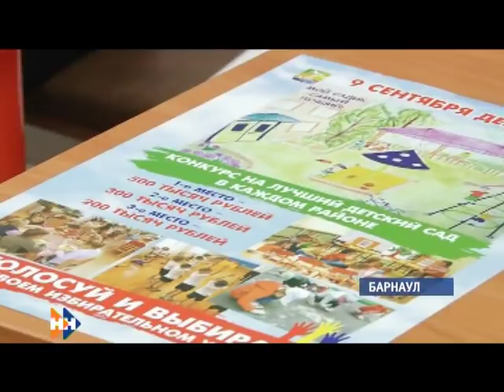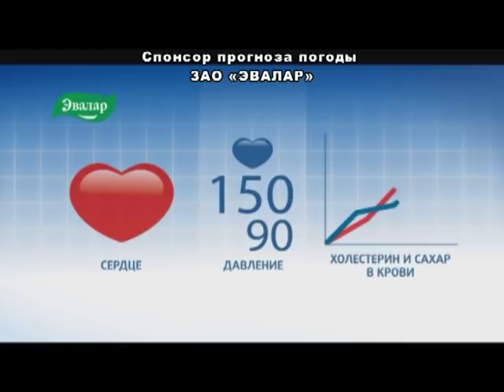Информационная программа «Наши Новости». 10.09.2018. Дневной выпуск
Смотрите в выпуске:

• Обнародованы предварительные итоги досрочных выборов губернатора Алтайского края;
• В Барнауле двухлетний ребенок ушел из детского сада;
• Cергей Шубенков выиграл континентальный Кубок в Остраве.